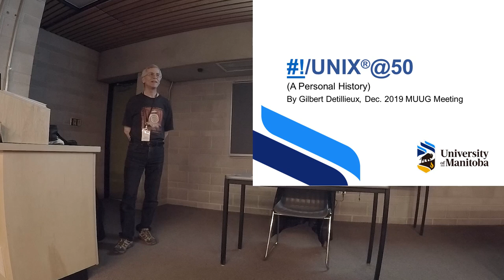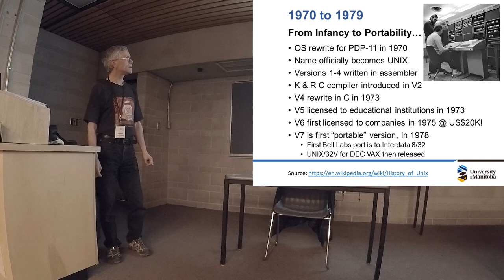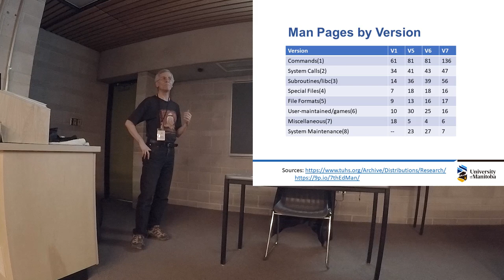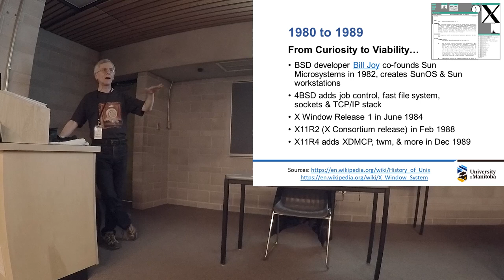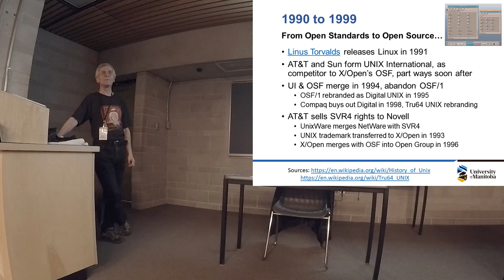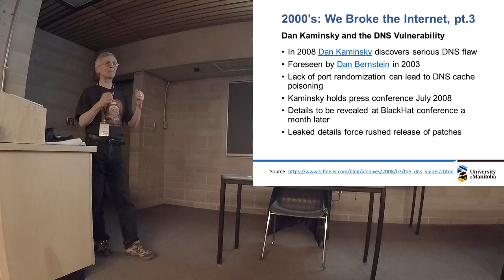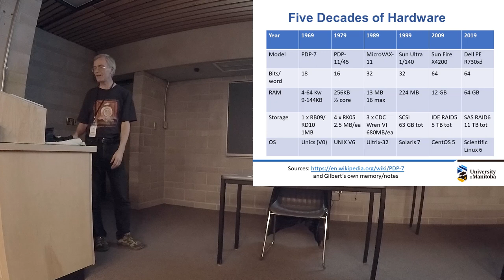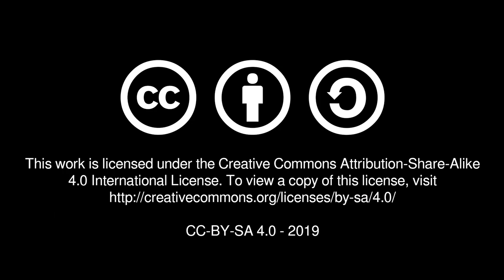MUUG 1912 - UNIX @ 50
UNIX turned 50 this past summer. Gilbert Detillieux has worked with UNIX systems for the last 40 of those 50 years. In this not-too-technical presentation, Gilbert took us through 5 decades of UNIX evolution (with some personal reflections on the last 4 of those decades). Folks came for the interesting trivia, and stayed for the philosophical musings!

Slides from this presentation are available in PPTX and PDF formats